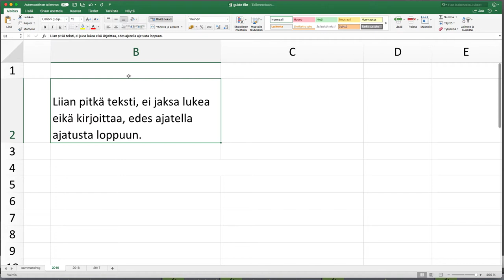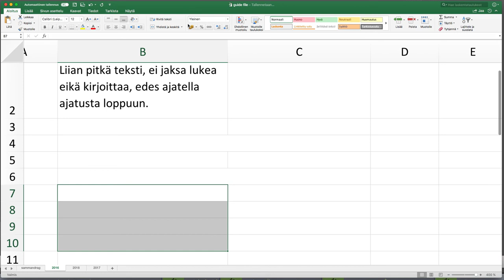Excel, osa 6: Solun leveys ja korkeus